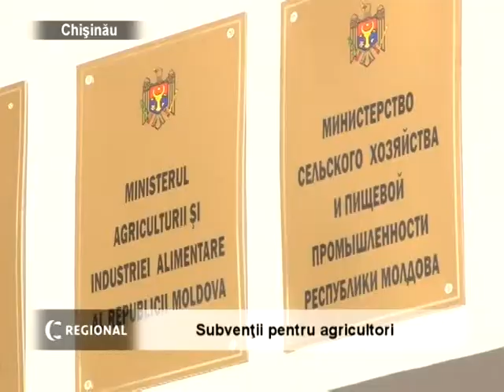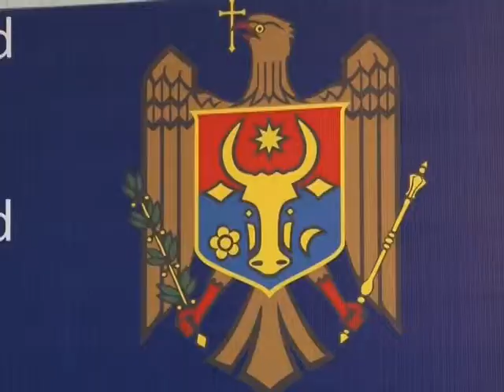Subventii pentru agricultorii moldoveni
Subvenţii pentru fermieri în valoare de 250 de milioane de lei. După jumătate de an de discuții și consultări, Guvernul a aprobat propunerea Ministerului Agriculturii cu privire la modul de utilizare a mijloacelor fondului de subvenţionare a producătorilor agricoli în 2011. Ministrul Vasile Bumacov speră ca acest fond să fie suplimentat la rectificarea bugetului pentru anul în curs, întrucât datoriile pentru anii precedenţi sunt de 245 de milioane de lei.